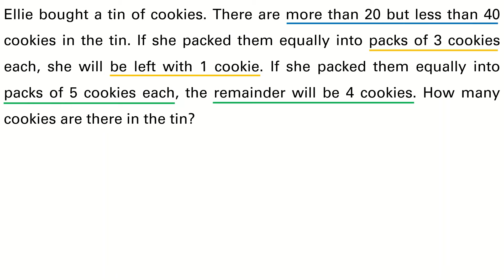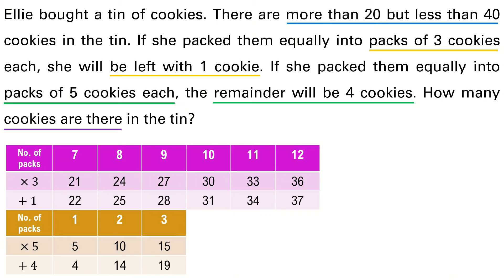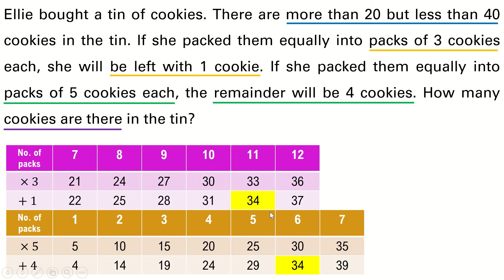Singapore Maths | Primary 4 | Heuristic Systematic Listing | Q3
Primary 4 Heuristic - Systematic Listing
Singapore Mathematics